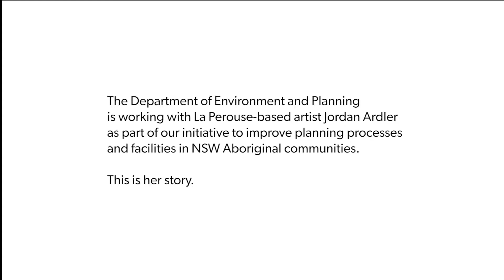Jordan Ardler Profile Video